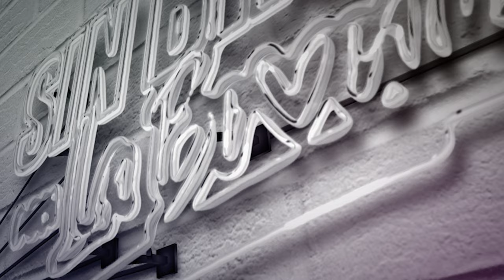¿Porque los Hombres ya no quieren casarse? | La Bronca